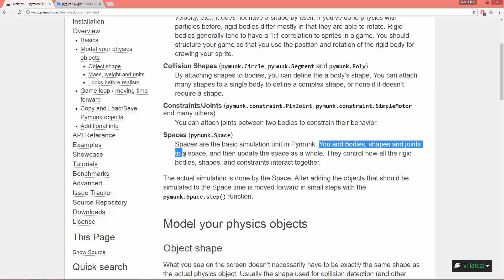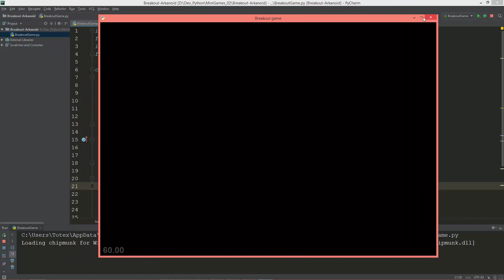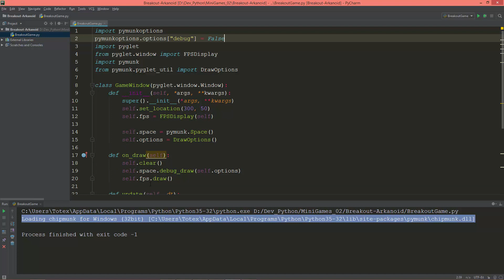Breakout game in Python, Pyglet and Pymunk - 03 - physics space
In this video we are going to setup a pymunk physics space, and also the pymunk's debug draw options, for drawing the physics shapes.